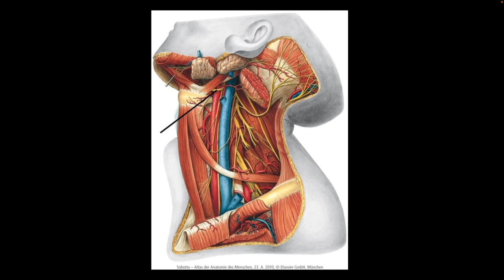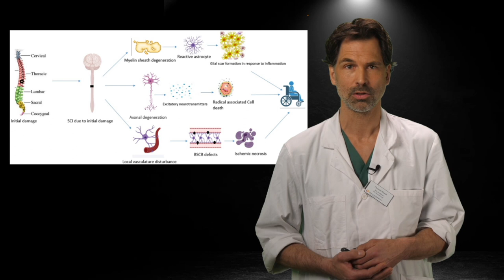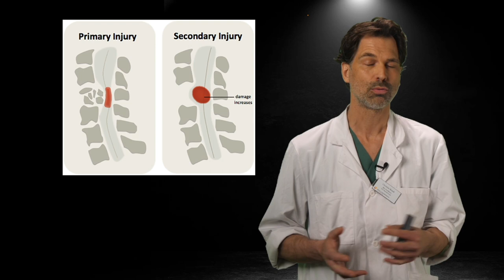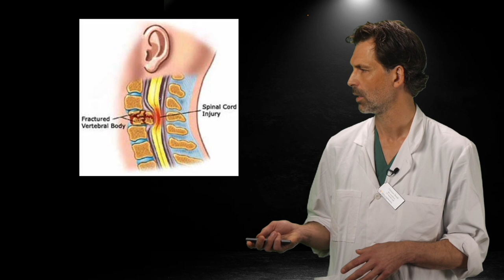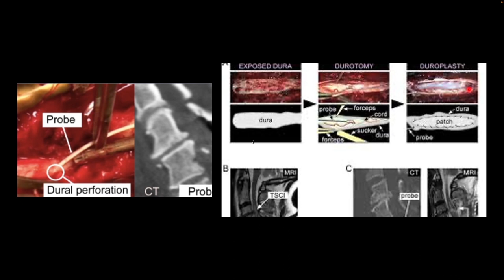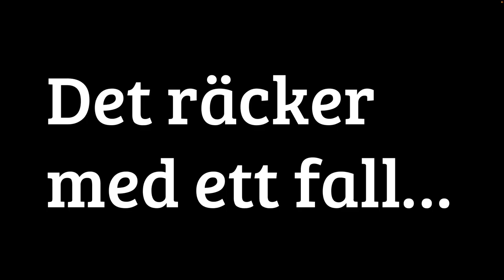Traumacentrum SUS: Spinala skador, halsryggen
Inspelning från södra regionens utbildningsdag kring Trauma 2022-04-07. Dr Brandt går igenom spinala skador, med fokus på halsryggen.